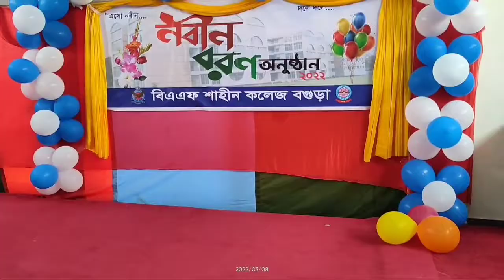BAFSB NOBIN BORON -2022 (Part-01) TRAILER